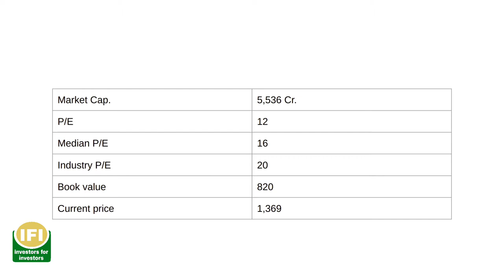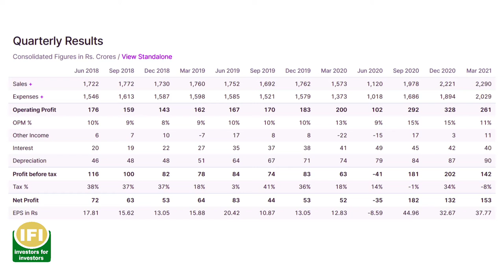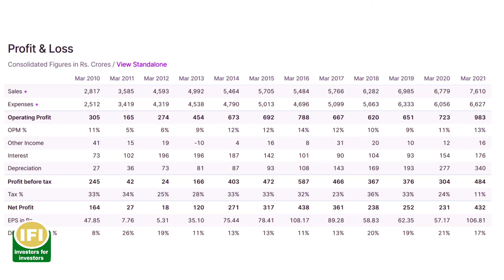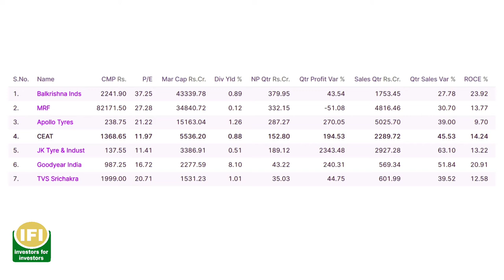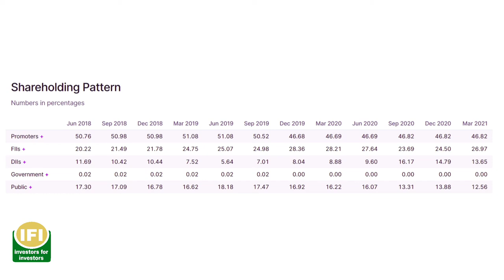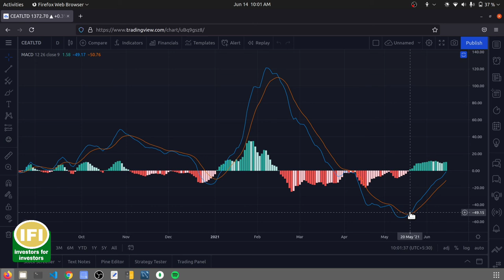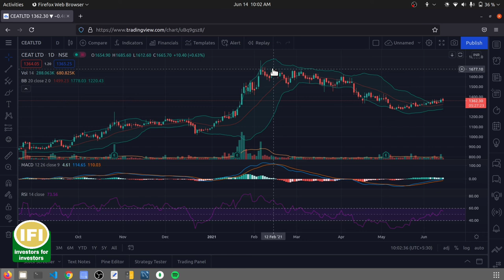CEAT limited Fundamental + technical analysis | CEAT tyres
CEAT limited is leading auto parts manufacturing company of India. Current valuation is quite attractive.